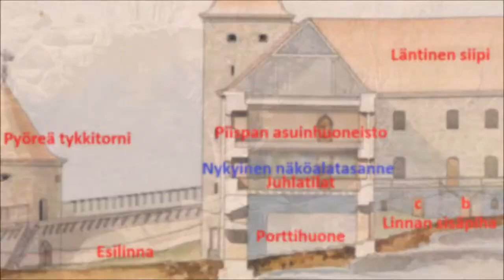Kuusiston linna - ennen ja nyt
Kuusiston linnan esittely

Musiikki:
Traveler by Alexander Nakarada @ SerpentSound Studios